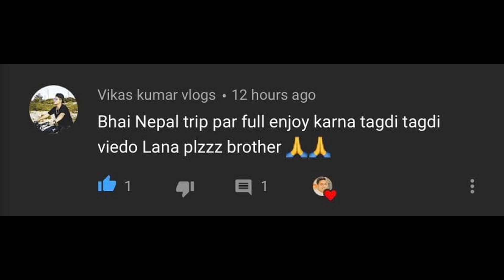Anmol ki BMW main hua patrol khatam Aur ? DELHI TO NEPAL| Episode 02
@Lucky Baisla  @IndianBackpacker @nomadengineershorts